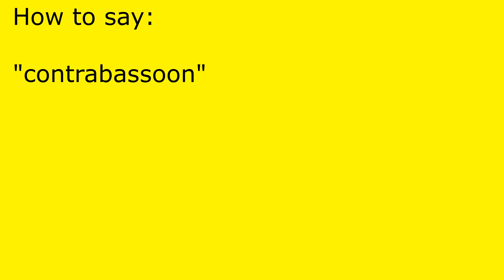How to pronounce contrabassoon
contrabassoon pronunciation.